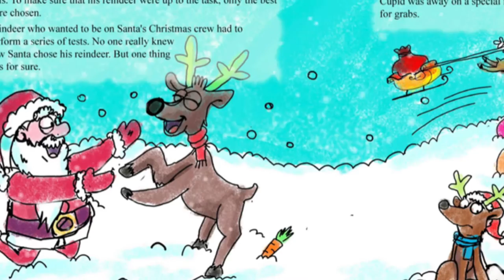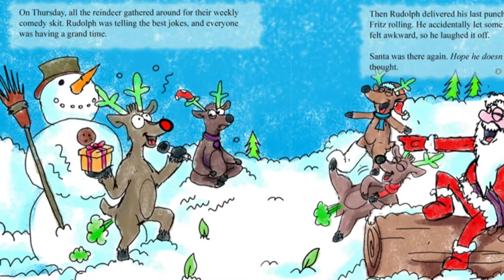📚Kids Books Read Aloud || Fritz the Farting Reindeer || Starr Princess Show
Kids Books Read Aloud Story this week is Christmas Books called Fritz the Farting Reindeer by Humor Heals us. A Christmas Book read aloud about how Frits the reindeer try's out to be on Santa's Christmas Crew, but Disaster happens as Frits can't stop Farting. Will Santa pick Fritz to be one of the Chosen Reindeer to be on his Christmas Crew this Year?